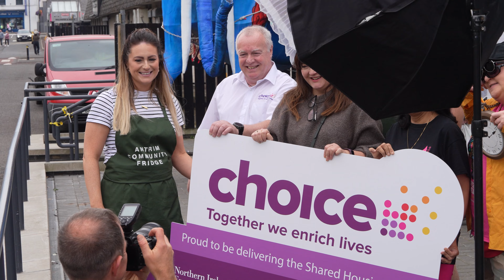Antrim Mela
The Mini Mela Festival held at Castle Mall in Antrim